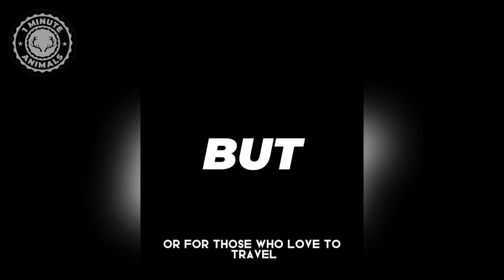Cavalier King Charles Spaniel 🐶 The Best Family Pet? | 1 Minute Animals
Cavalier King Charles Spaniel - In 1 Minute! The Best Family Pet? | 1 Minute Animals

The Cavalier King Charles Spaniel is an adorable small dog breed known for its friendly and affectionate nature. With their expressive eyes and silky coats, they capture hearts everywhere they go. Originally bred as companion dogs, they excel in forming close bonds with their owners and are great with families and children. Tune in to learn more about this lovable breed!